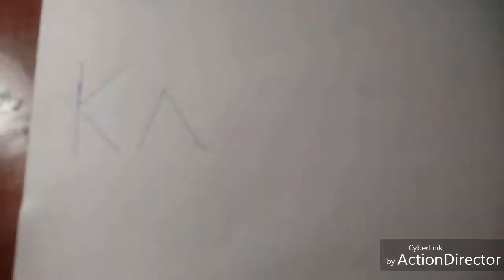A blog about what's going on